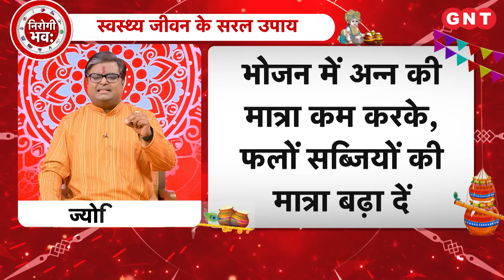Janmashtami 2023: कब और कैसे मनाएं जन्माष्टमी का पर्व? जानिए सबकुछ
इस खास शो में ज्योतिष शैलेंद्र पांडे जन्माष्टमी के बारे में बात कर रहे हैं. ज्योतिष के अनुसार भगवान कृष्ण का जन्म भाद्रपद कृष्ण अष्टमी को होने के कारण इसको कृष्ण जन्माष्टमी कहते हैं. भगवान कृष्ण का जन्म रोहिणी नक्षत्र में हुआ था इसलिए जन्माष्टमी के निर्धारण में रोहिणी नक्षत्र का बहुत ज्यादा ध्यान रखते हैं. इस दिन श्रीकृष्ण की पूजा करने से संतान प्राप्ति ,आयु तथा समृद्धि की प्राप्ति होती है. श्रीकृष्ण जन्माष्टमी का पर्व मनाकर हर मनोकामना पूरी की जा सकती है.